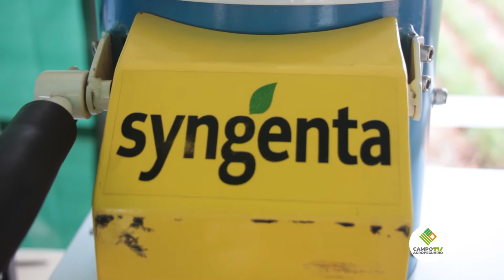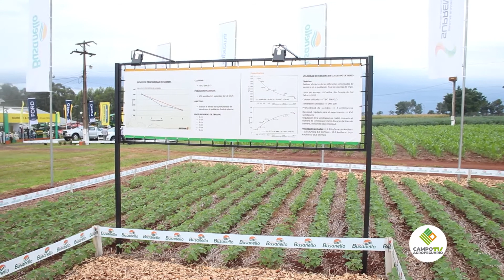𝗦𝘆𝗻𝗴𝗲𝗻𝘁𝗮 𝘆 𝗔𝗴𝗿𝗼𝗽𝗲𝗰𝘂𝗮𝗿𝗶𝗮 𝗕𝘂𝘀𝗮𝗻𝗲𝗹𝗹𝗼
Varias empresas participaron en el evento de Agroshow Copronar 2021, y una de las más destacadas fue Syngenta, qué aprovechó la oportunidad para realizar una demostración de los beneficios del tratamiento industrial de semillas en el stand de la empresa Agropecuaria Busanello.

La Ing. Agr. Annemarie Ruser, desarrollista técnica de Mercado de la firma, nos expuso sobre el tratamiento de semillas en finca y los beneficios de este proceso.